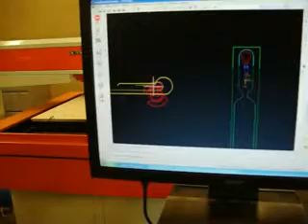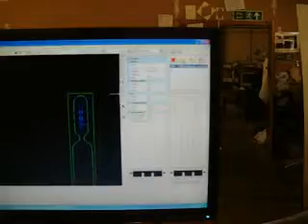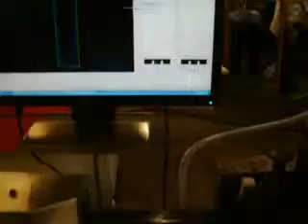Automatic rule bending machine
Automatic steel rule bender